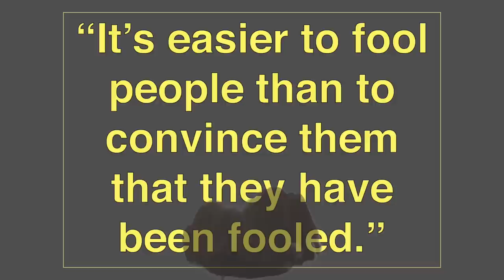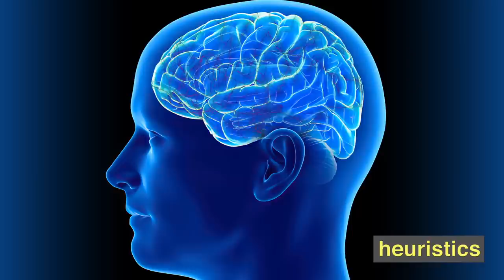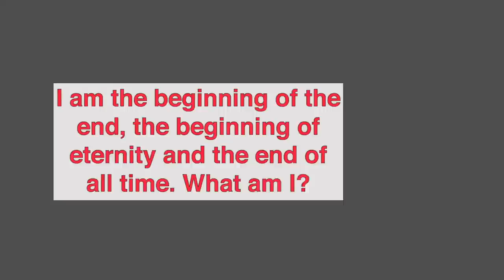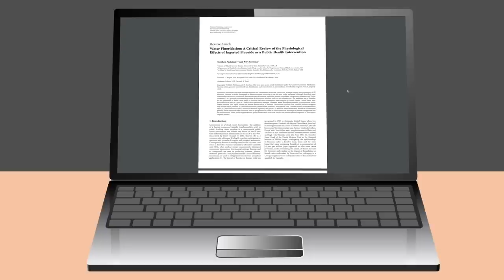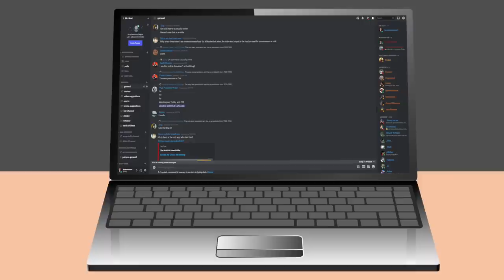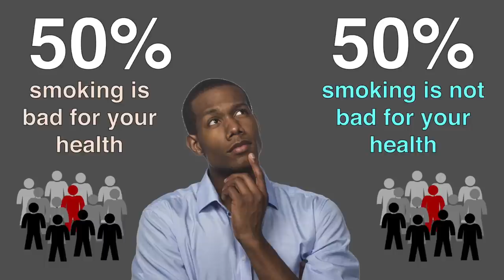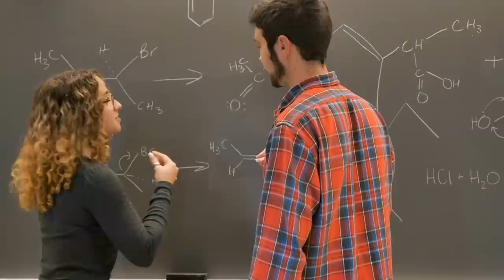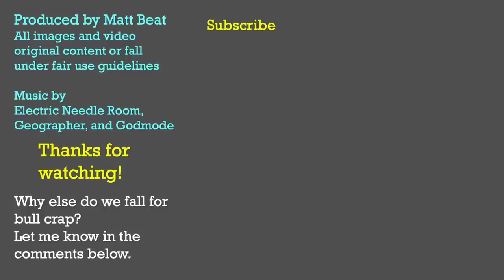8 Reasons Why We Believe Bull Crap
All of us fall for bull crap, but how can we avoid it? Well, for starters, it's good to be aware of these eight reasons why we fall for bull crap in the first place.
Produced by Matt Beat. Music by Electric Needle Room ("Bull Crap," which you can stream
Additional music by Geographer and Godmode.

Sources/further reading:
Merchants of Doubt: How a Handful of Scientists Obscured the Truth on Issues from Tobacco Smoke to Global Warming by Naomi Oreskes and Erik M. Conway

So why do we believe bull crap? Why can’t we critically think? Or why do we find critical thinking so difficult?
Well, first of all, we mostly rely on our brains to work in default mode.
Our brains are wired to find quick answers
Our brains are constantly trying to look for shortcuts and patterns. There’s even a fancy name for this. Psychologists call this heuristics. Basically, a heuristic is any approach to finding a quick solution or reaching a quick conclusion that is not the best or even rational, but it’s good enough so we can go on with our lives. Heuristics are cognitive shortcuts that we develop through our past experiences, and they come in pretty handy. Imagine having to stress out over every single decision in life. It’d be difficult to get anything done. Enter heuristics, so that our brains can save energy and work more efficiently. But those shortcuts don’t always help us.
So check it out. There was a 2008 CalTech study in which scientists hooked up an fMRI to subjects and presented them with different glasses of wine, labeled from $5 all the way up to $90. However, the scientists never told the subjects that the wine in every single glass was actually the exact same. Subjects tried both wines, and later reported the $90 tasted better. More importantly, the medial prefrontal cortex of their brains for these same folks became more active when they were tasting the wine. This part of the brain is important for decision making, planning future events, and reward comparison. So basically, that part of their brains became active not due to true sensory signals or inherent qualities, but to SIGNALS of quality. Like the labels.
Our brains can fool us due to being stuck in default mode. In fact, brain teasers exist as a way we can escape our default mode.

We don’t evaluate credibility
We often just accept new information as it is given to us. Whether we actually admit it or not, we often automatically trust a source no matter what it is.
Speaking of biases…
We all have confirmation bias
Confirmation bias is the tendency of people to favor information that confirms their existing beliefs or hypotheses. We see it when folks pick information that supports their own views, when they ignore information that hurts their views, but especially looking at how people think when they interact with ambiguous evidence. Let’s pretend your existing beliefs or hypotheses are this bucket. It’s actually fairly easy to take bits of information from all over the place to neatly fit into your bucket. You can even cherry pick data or put a lid on that bucket to keep out all new data. It’s pretty convenient.
One of the most common ways con artists persuade people is by tapping into their existing emotions. Fear and anger especially work well. Getting folks scared or angry is a great way to get them to believe bull crap, as these emotions make them less likely to think rationally.